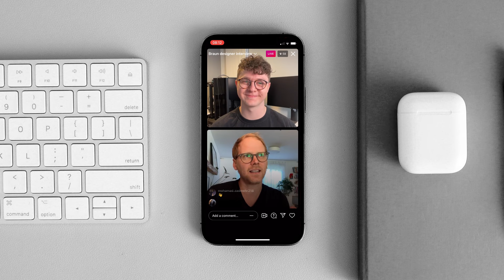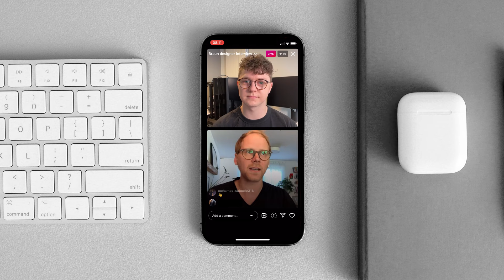Braun Designer Interview: Good Design For a Better Future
I spoke to Braun designer Benjamin Wilson and we discussed great design that's long-lasting, purposeful, and better for the planet! Let me know your thoughts on sustainable design in the comments down below.

A huge thank you to Benjamin for chatting and to Braun for sending over the shavers for me to try out.